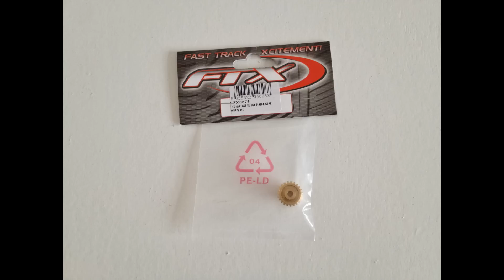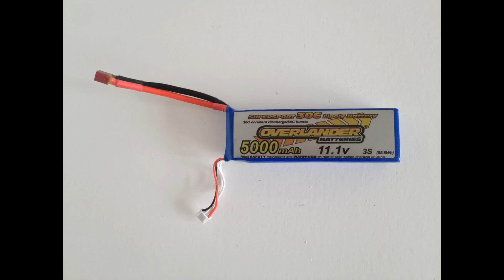FTX Carnage: Update & quick road test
Just a quick update on the carnage, with a few pics of the latest mods - sway bars, alloy body posts & a larger 23t pinion gear from the FTX Vantage. Then a quick blast up & down the road a few times to see how it runs. This is also probably the last time it will look like this, as it's one of my next trucks in line for a complete rebuild with more new parts and a new body. There are weekly updates on this and all my other new look RC projects on my google+ page.